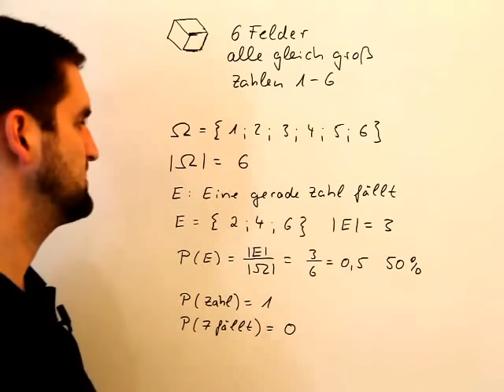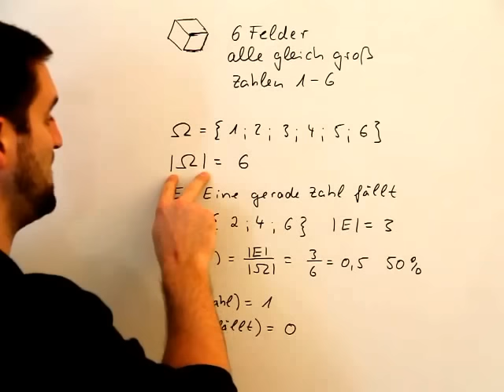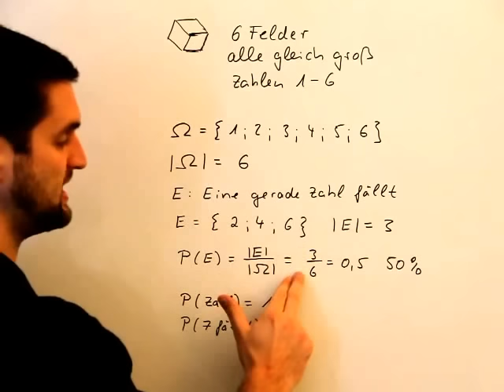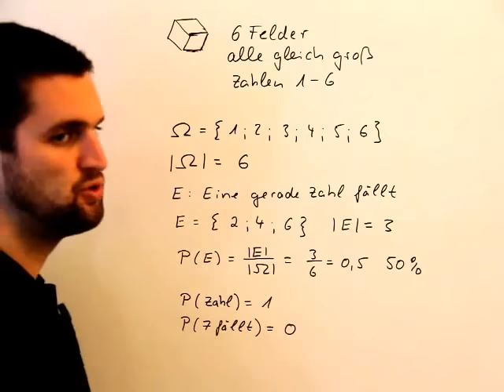Stochastik Grundlagen, Wahrscheinlichkeit| Mathe by Daniel Jung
Stochastik Grundlagen, Wahrscheinlichkeit.